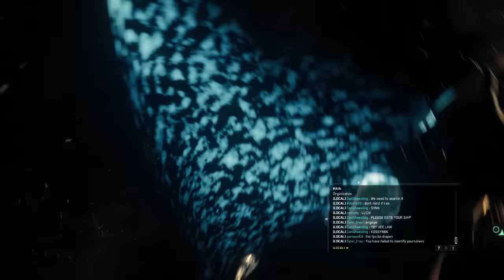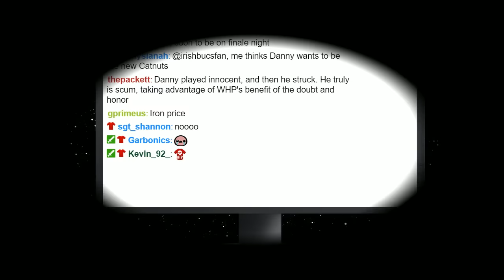7 MAN SQUAD VOIP | Star Citizen 2.5 Gameplay | Live Wednesday | (9/22/16)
Star Citizen is a new Space Sim currently in development by Chris Roberts, creator of the famed Wing Commander franchise. Star Citizen is currently in Alpha. The single player campaign Squadron 42 is scheduled to be released at the end of 2016. I hope you enjoy this Star Citizen Alpha 2.5 gameplay video and future Star Citizen content to come!